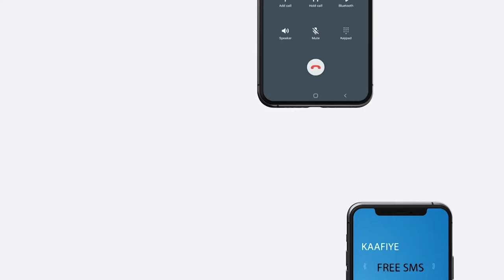Amaanka Magaalada baydhaba oo si weyn Loo Adkeeyay Xilli Ay Halkaas ku Qulqulayaan Wufuud kala Duwan